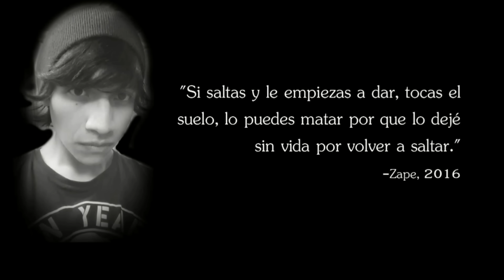Destiny | Retos del Crisol - Boing #1 | ¡SIN PARAR DE SALTAR! Con ZaapeeZipi y EuskalGamers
Retos en el crisol, una nueva sección del canal sugerida por EuskalGamers con la participación de ZaapeeZipi en la que nuestros intrépidos guardianes del Staff se enfrentarán a los más impensables desafíos ideados por la comunidad. ¡Esperamos que os guste!